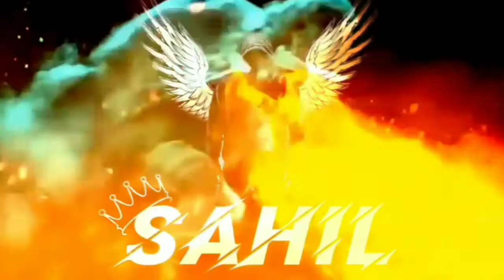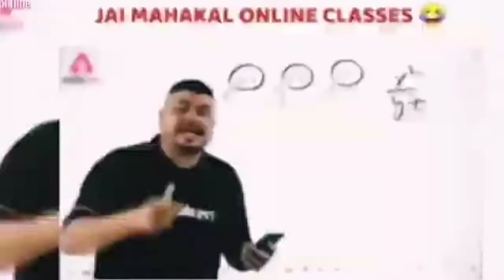Soniya Mishra reel | bachpan ka pyaar Roast | Ansari 2 MILLION TARGET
bachpan kaa pyaar Dr Soniya Mishra reel

Sofia Ansari Jhony sins

roast video I hope you will enjoy so

our channel and keep support

I hope you like my video so keep support